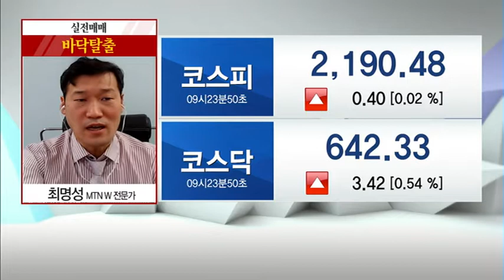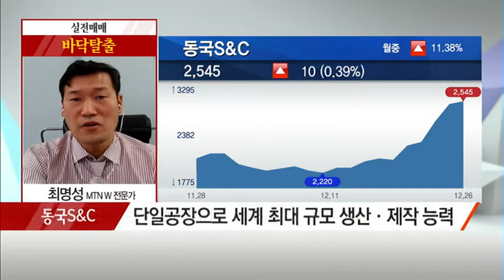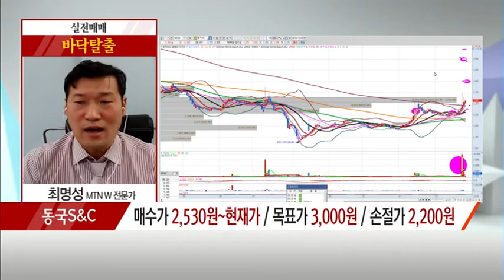[최명성의 바닥탈출] 풍력발전기 '윈드타워' 자체 개발! 동국S&C / (증시, 증권)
12/26 출발! 마켓온 2부

* 풍력발전기 '윈드타워' 자체 개발! 동국S&C
- 에너지 시설 관련 사업과 서비스 공급
- 풍력발전기 윈드타워 판매로 이익 극대화